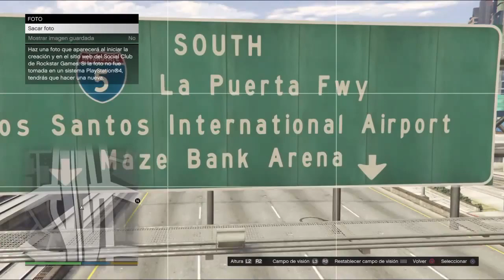COMO CREAR PARTIDA CON MAXIMO RP Y DINERO UEEP